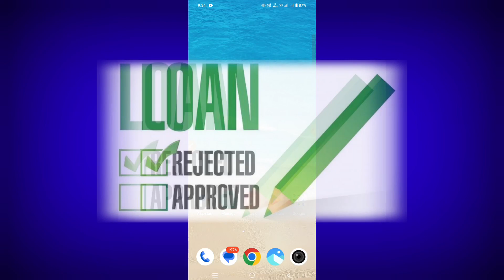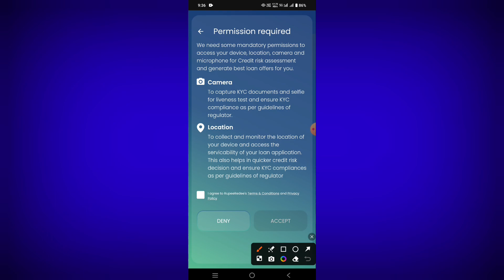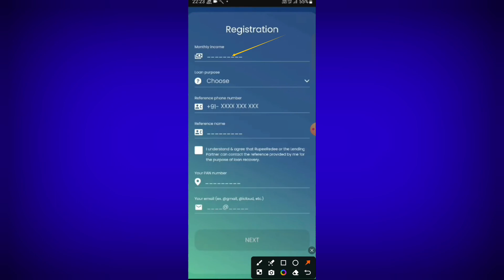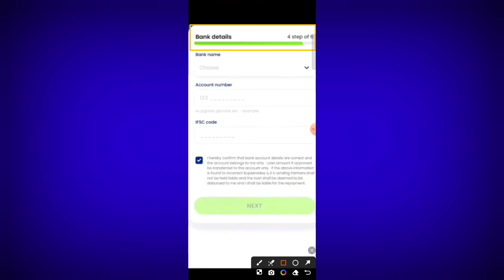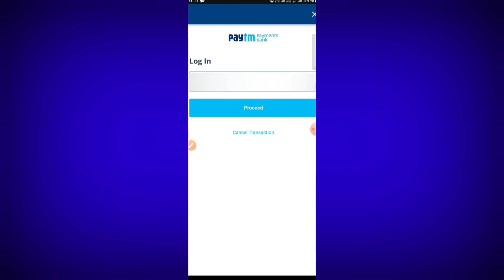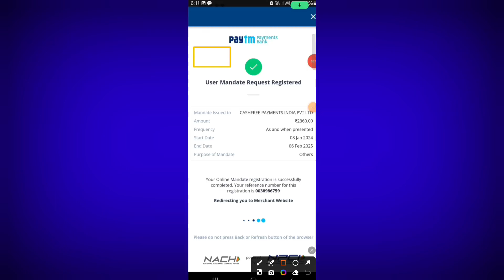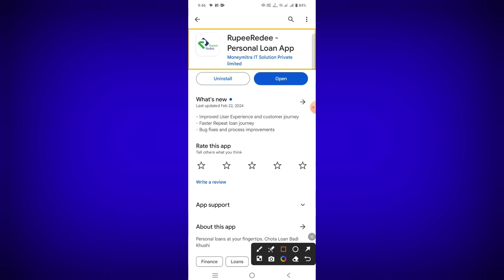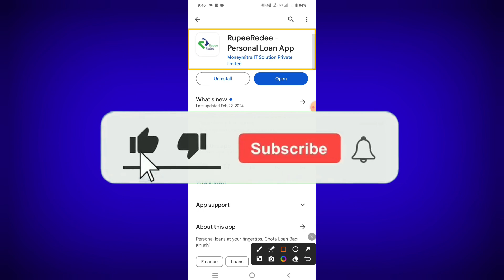New loan app 2024 today | Best New Loan app 2024 | Loan App Fast Approval 2024 Without Income Proof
Fast Approval Loan 2024
Low Cibil Loan 2024